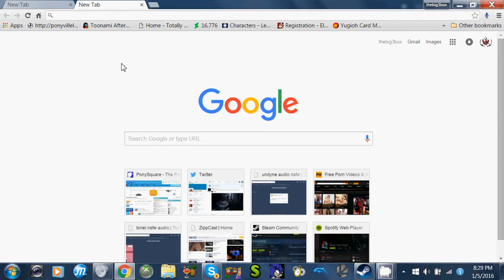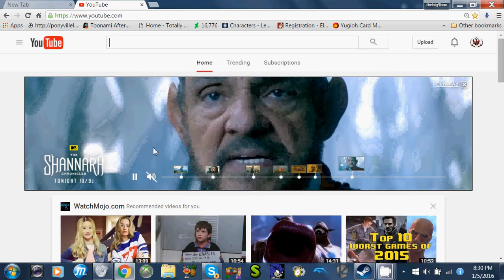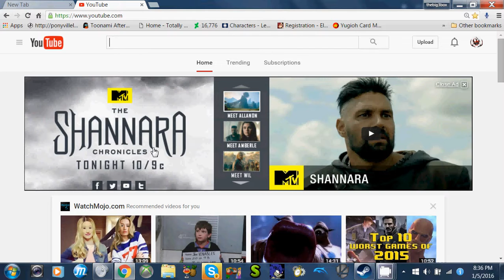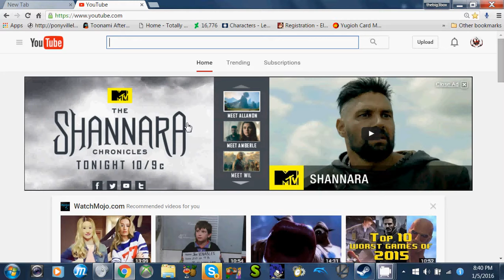steven bomb jan day 1 and 2